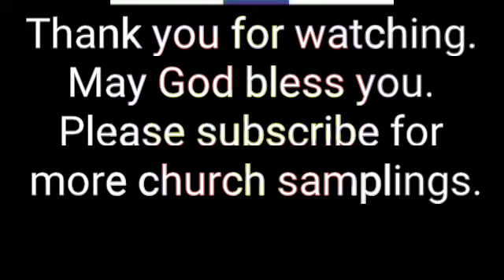Notchey Creek Baptist Church - Madisonville, Tn